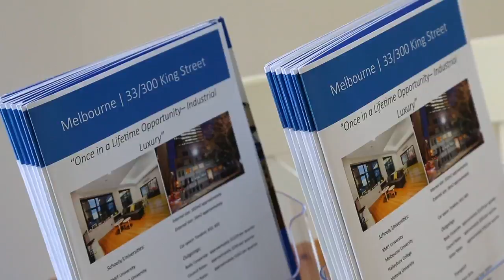Jason Lien - The Auctioneer - 300 King Street West Melbourne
One of Australia's Best Freelance Auctioneers...